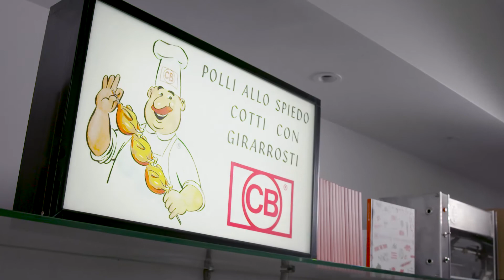CB ACADEMY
Se c’è una lezione che abbiamo appreso in più di 50 anni di storia è che lo straordinario successo dei nostri macchinari deriva in gran parte dalla qualità dei prodotti che questi sono in grado di restituire.
È per dar maggior visibilità a tutto questo che abbiamo scelto di creare CB ACADEMY, uno spazio dedicato alla serie CB Cooking Innovation (LEONARDO, CHEF, CB² e MINILEO) dove i professionisti della ristorazione e della piccola e grande distribuzione possono scoprire e toccare con mano tutto ciò che di meglio offre il mondo della cottura e del mantenimento a caldo dei cibi.

If there is one thing that more than 50 years of history has taught us, it is that the extraordinary success of our machines comes largely from the quality of the products they are able to return.
It is to give greater visibility to all this that we have chosen to create the CB ACADEMY, a space dedicated to the CB Cooking Innovation series (LEONARDO, CHEF, CB² and MINILEO) where professionals in the catering industry and small and large retailers can discover and experience for themselves all the best that the world of cooking and preservation of hot food has to offer.